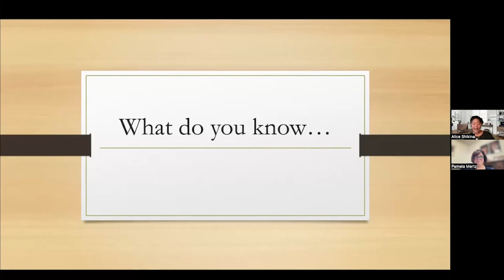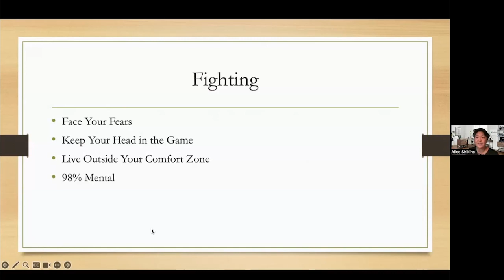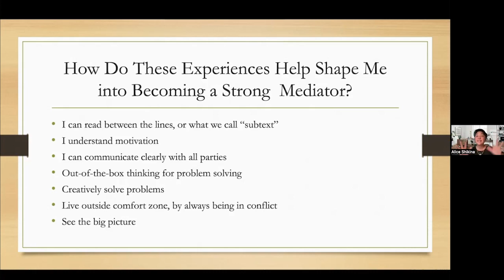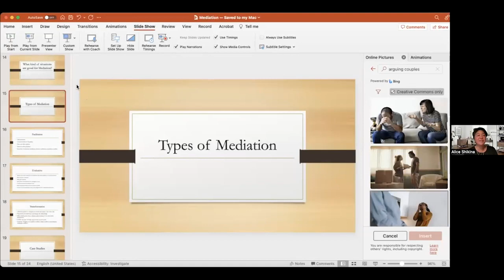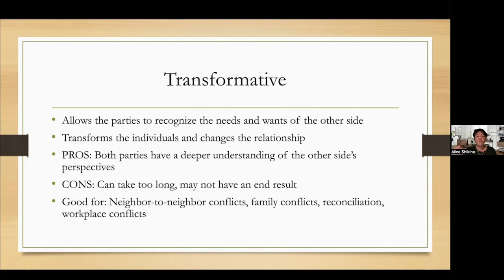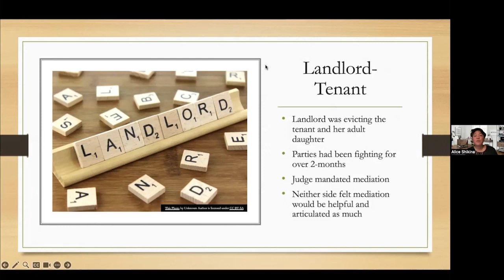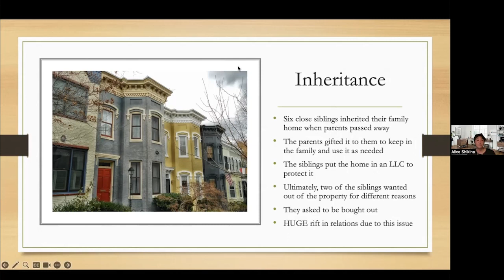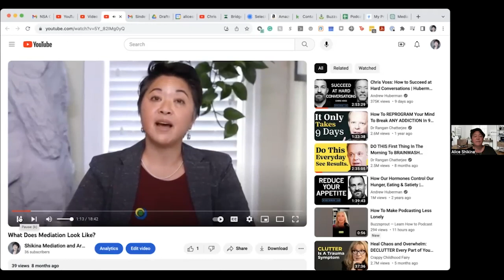Mediation Skills for People Who Stutter: Unlocking Win-Win Solutions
Facing conflicts can be especially challenging when you stutter, but mediation offers a way to stand up for yourself and reach positive outcomes. In this session, negotiation coach and mediator Alice Shikina will guide you through the mediation process and how it can help create win-win solutions, specifically for people who stutter.

Key topics include:

What mediation is and how it works
- How to prepare for mediation as a person who stutters
- Choosing the right mediator
- Strategies for finding win-win solutions
- How to become a mediator yourself

Learn how to use mediation to confidently resolve conflicts and advocate for yourself, with a Q&A moderated by NSA’s Pamela Mertz.

At the National Stuttering Association, we believe that everyone deserves the opportunity to succeed professionally, regardless of their fluency. Our WeStutter@Work Program is dedicated to empowering individuals who stutter with the tools, resources, and support needed to achieve their career ambitions. Whether you are starting your job search, preparing for interviews, or advancing in your career, we are here to help you every step of the way.